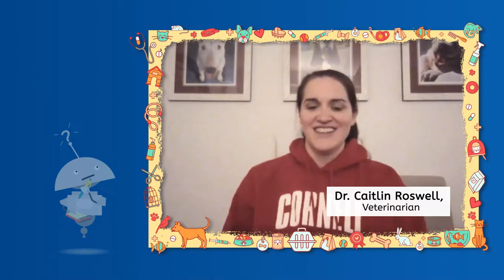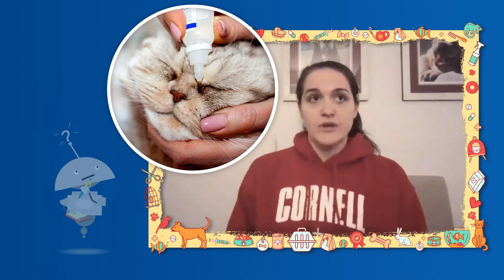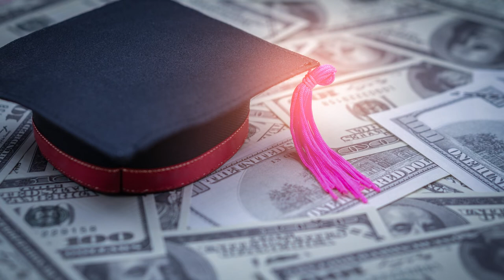Veterinarian - Career Exploration for Teens!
Dr. Caitlin Roswell provides an introduction on the field of veterinary medicine.